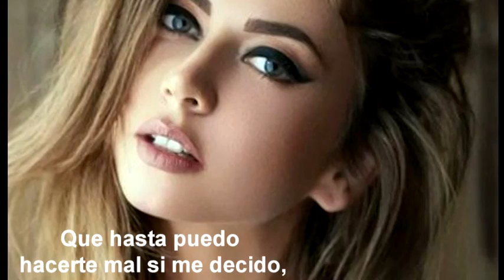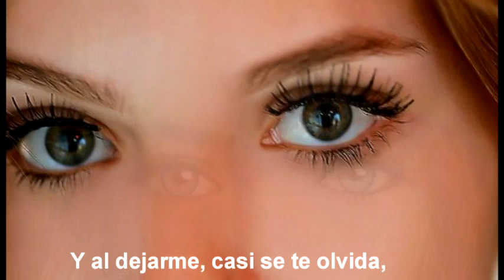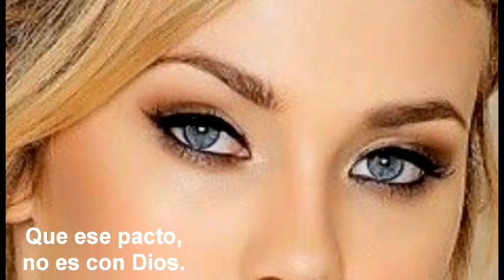LA MENTIRA. Con Lauro Gutiérrez Limón (cover)